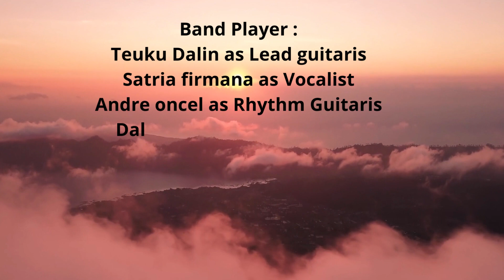Teuku Dalin Band - Bungong Keupula (Project Music Tahun 2007)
player :
TEUKU DALIN as Lead Guitar
SATRIA (DOMO) as Vocalist
ANDRE (ONCEL) as Rhythm Guitar
DALVID ROBBYANTO (ROBBY) as Bass Guitar

Recording at Home sweet Home Mr. Teuku Dalin
Banda Aceh
tahun 2003